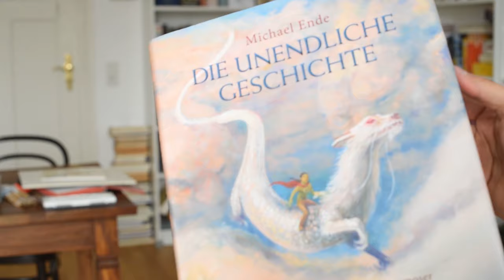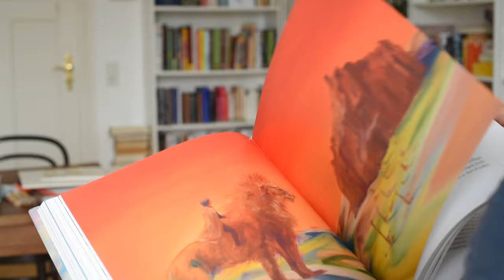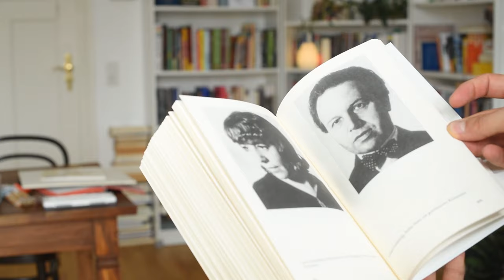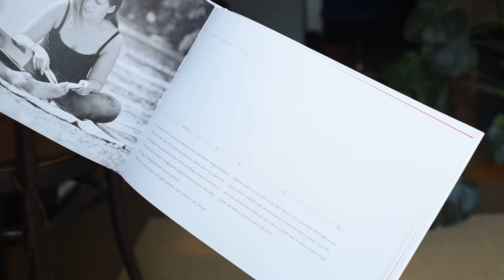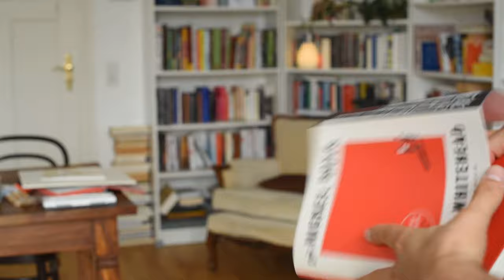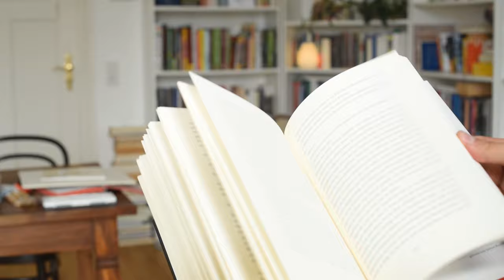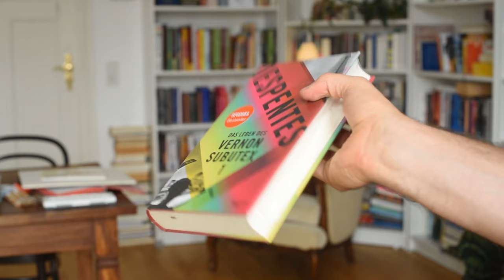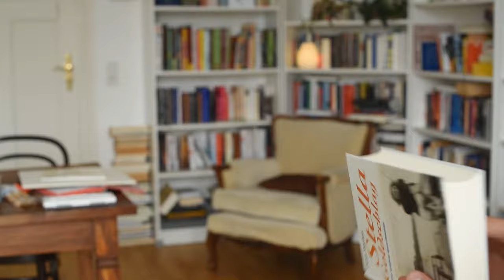Book Haul Juli 19 | booktube | schwarzaufweiss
Michael Ende: Die unendliche Geschichte - Jubiläumsausgabe
Peter Wyden: Stella Goldschlag. Steidl 2:05
Katharina Jäger: Faszination Lesen. Buchhandlug Bing 3:20
Colson Whitehead: Die Nickel Boys. Hanser 4:14
Karen Köhler: Miroloi. Hanser. 5:18
Andrea Wulf: Alexander von Humboldt und die Erfindung der Natur. Bertelsmann 5:33
Virgine Despentes: Das Leben des Vernon Subutex 1. Dumont
6:06